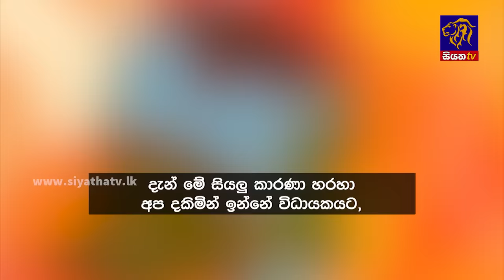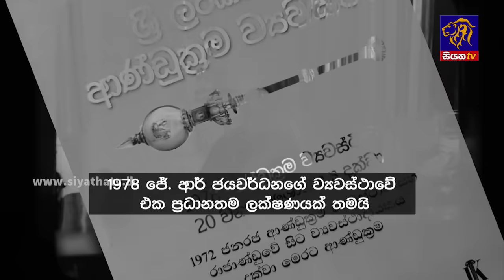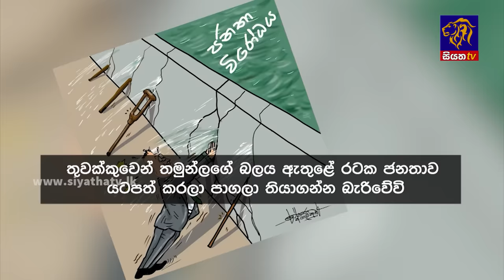Siyatha News | 06.00 AM | 09 - 11 - 2023